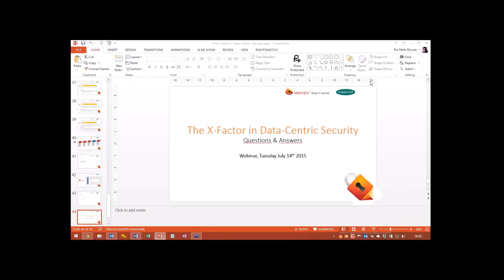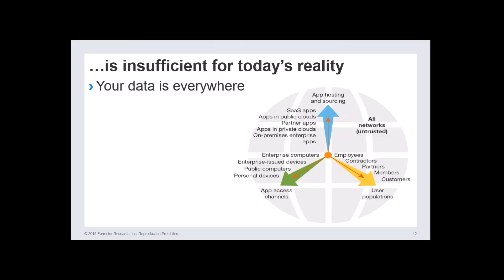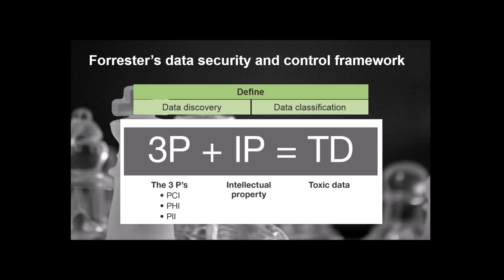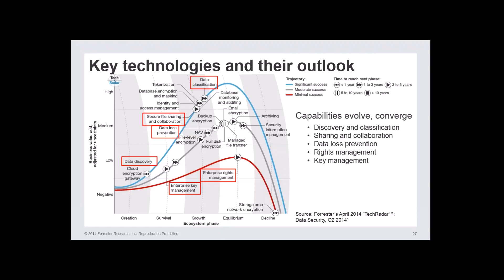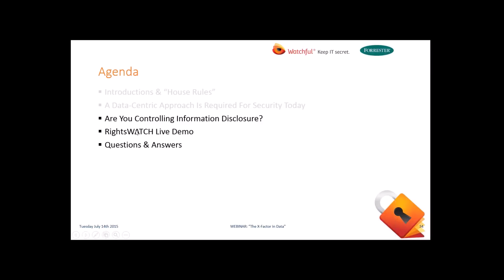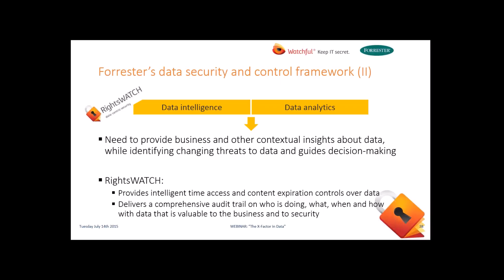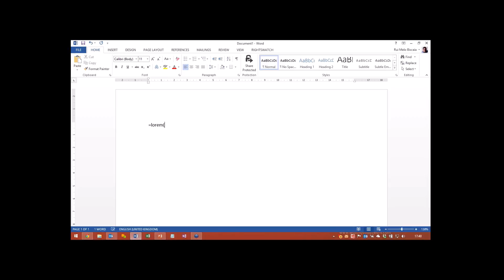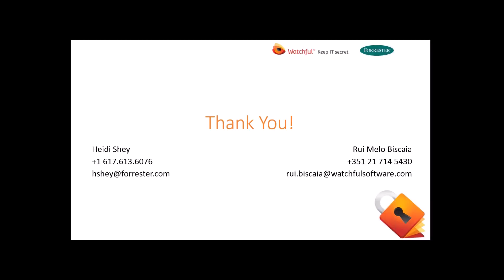Webinar: The “X Factor” in Data Centric Security, 2015 07 14 16 30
A Forrester and Watchful Software webinar, held on July 14th 2015, to learn how the ‘Secure Perimeter’ approach has become a fallacy, since traditional approaches to mitigate the risk of a data breach have proven to be totally insufficient when addressing today’s major threat vectors such as the accidental disclosure or malicious leak of sensitive information.